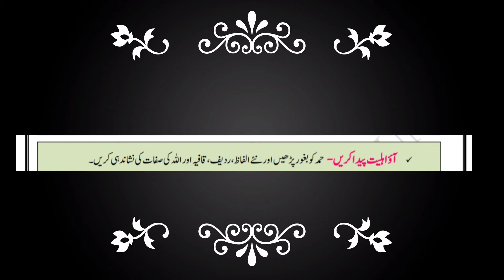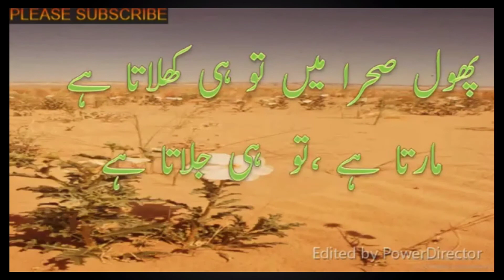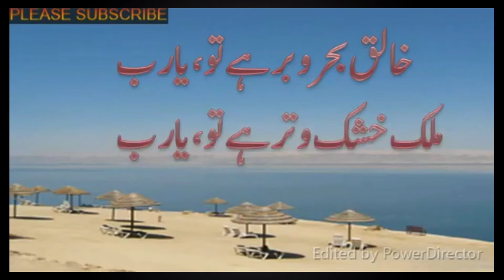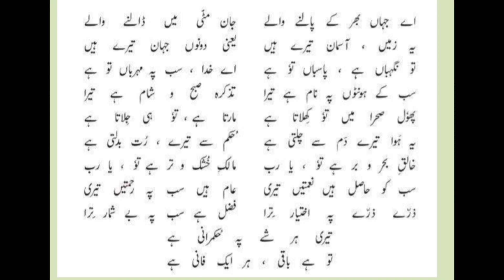Std:-6th Subject:-Urdu Brij course Day 22